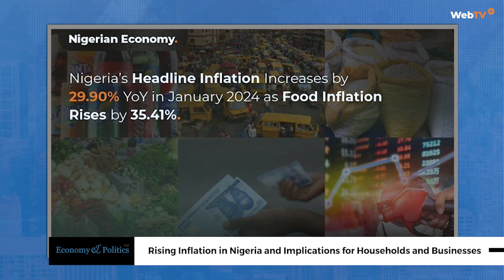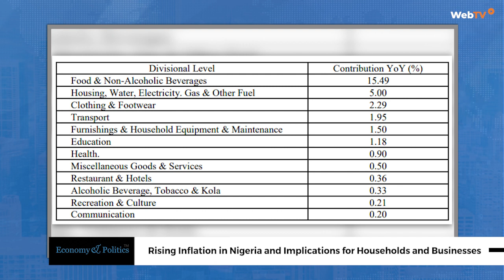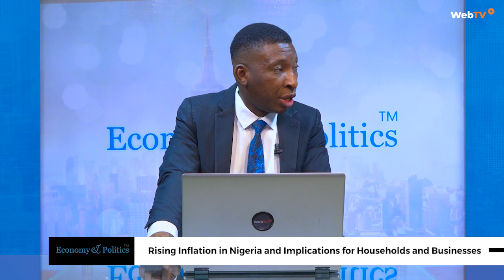Nigeria Needs to Revisit Its Market-Driven FX Management to Reflect Economic Realities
This edition of the Economy and Politics show, anchored by Ottoabasi Abasiekong, features Dr Muda Yusuf, CEO of the Centre for the Promotion of Private Enterprise, CPPE, discussing “Rising Inflation and Implications for Households and Businesses.”

He believed Nigeria’s headline inflation, which is currently 29.90% and food inflation of 35.44%, is weakening the purchasing power of Nigerians, fueling poverty, and posing a challenge to the sustainability of businesses in the country.

The economist called on the fiscal and monetary authorities to revisit the current model of foreign exchange management, which is the “Floating FX regime” to reduce the volatility in the market. He stressed the need to adopt a “Managed Float FX regime” considering the peculiarities of the Nigerian economy.